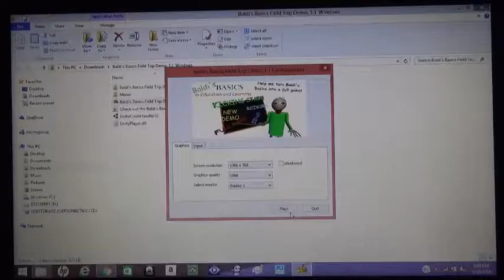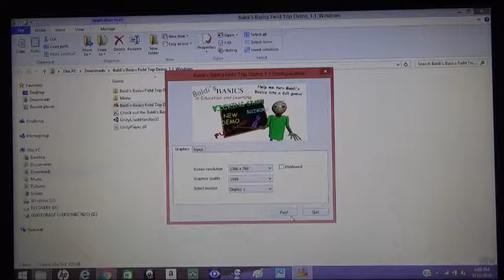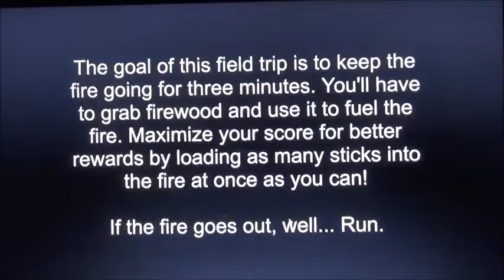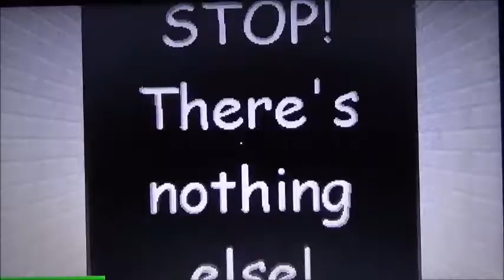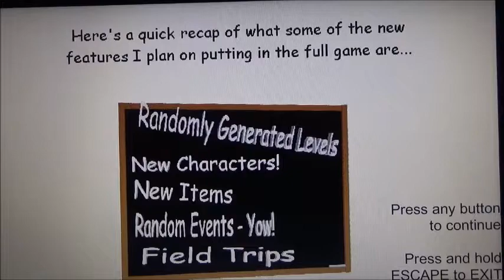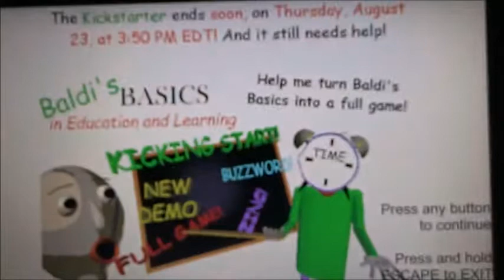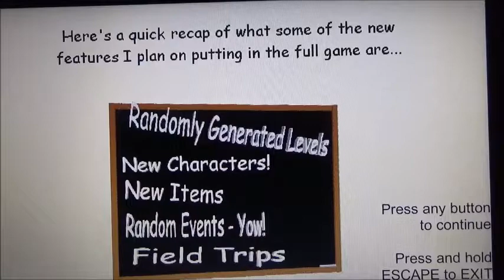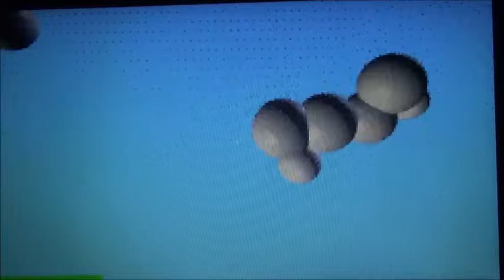Baldi's Field Trip Kickstarter Case of a stolen bus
Hey guys, chrissonic here. Thanks for tuning in of baldi's death and Principal moments on Baldi's Basic! Now, it's the kickstarter of Baldi's Trip so if you guys like the kickstarters, help him for the original game. Stay for the next Mario and Sonic episode and the music videos will be on the collection of the Mario and sonic video.